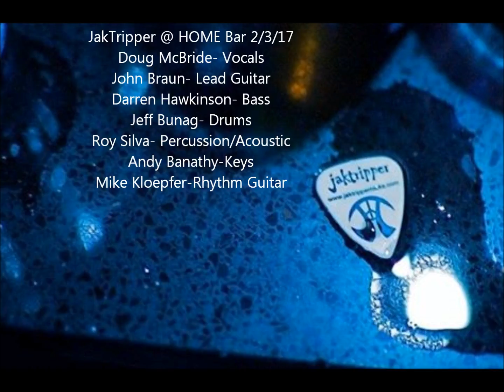JakTripper Live@ HOME Bar 2/3/17 (Audio)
JakTripper Live @ HOME Bar 2/3/17
My Hero 00:00
Don't Change 04:13
Wicked Garden 09:12
Interstate Love Song 13:56
Lunatic Fringe 17:18
You're All I Got Tonight 22:29
Champagne Supernova 27:24
Toys In The Attic 35:01
Still Got The Blues 41:00
What I Got 47:05
In The Meantime 52:57
Plowed 59:08
Man In The Box (with Chicago's Mallrats) 01:04:00
Would (with Chicago's Mallrats) 01:10:00
Love To Love 01:15:00
Rocky Mountain Way  01:23:00
Stranglehold 01:29:00

JakTripper
Doug McBride-Vocals
John Braun-Lead Guitar
Darren Hawkinson-Bass
Jeff Bunag- Drums
Roy Silva- Percussion/Acoustic
Andy Banathy- Keys
Mike Kloepfer-Rhythm Guitar